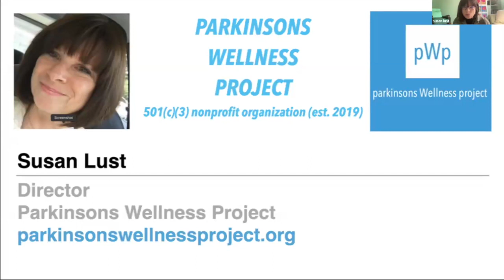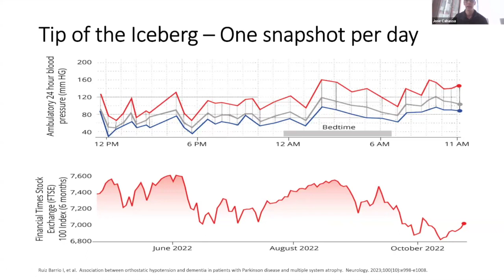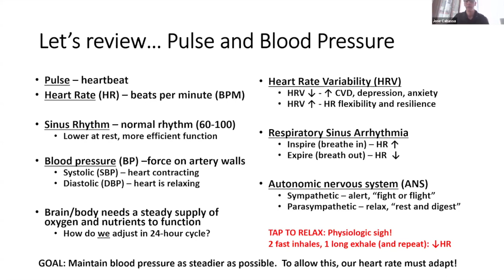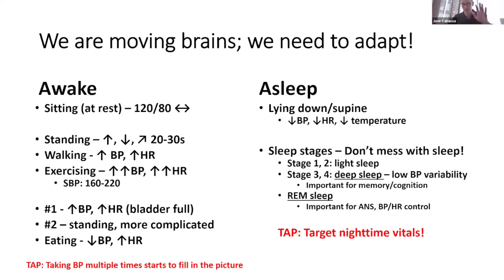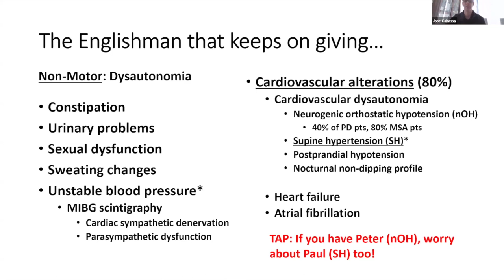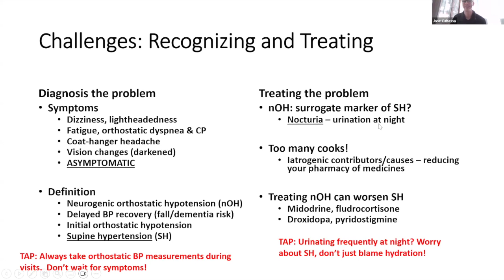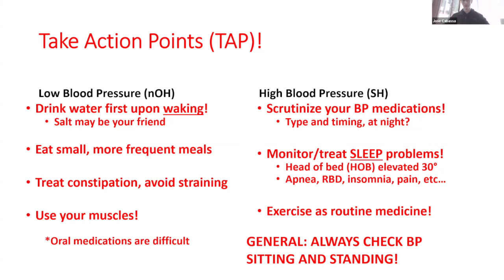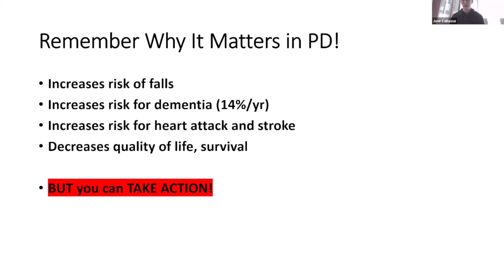PWP LUNCH BLOOD PRESS 29FEB24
PARKINSONS WELLNESS PROJECT

LUNCH WITH YOUR DOCTOR: UNDERSTANDING BLOOD PRESSURE MANAGEMENT STRATEGIES FOR PD

12:00 PM  1:00 PM

Dr. Jose Cabassa, Moving Brains Neurological Care